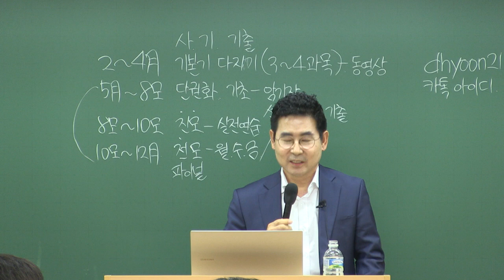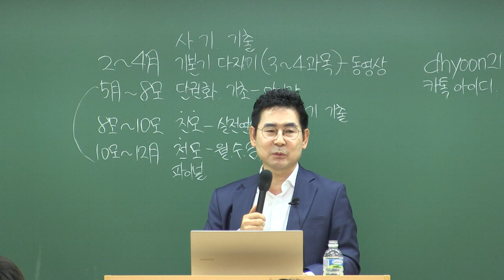2024해커스변호사 빠른 시작 관리반 설명회(24.02.03) _상법 하영태 박사